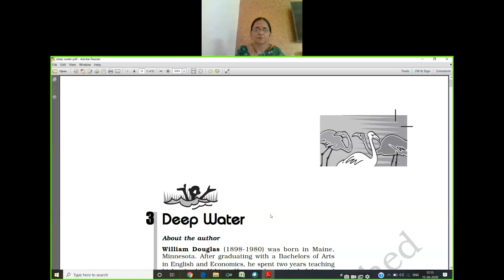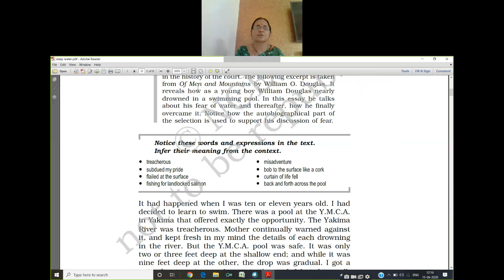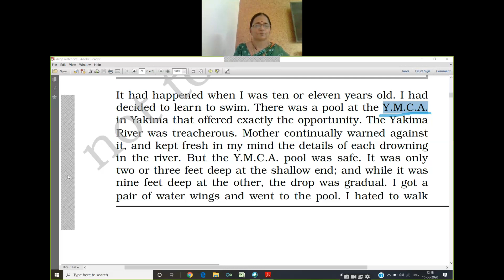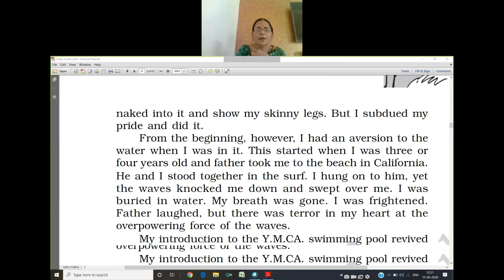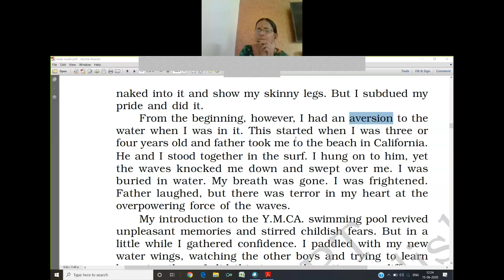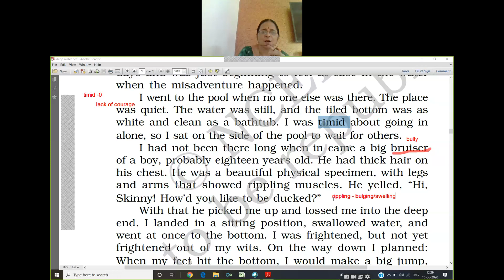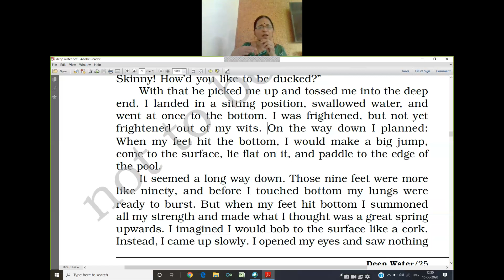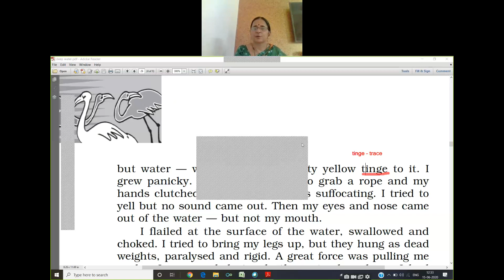CBSE - Class XII - English - Prose - Deep water - Part 1